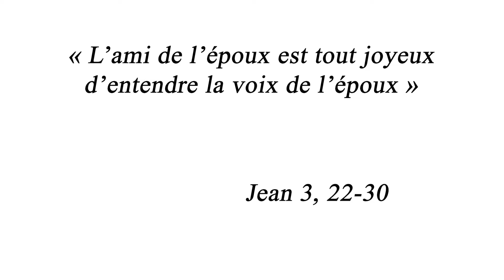[ 𝑳𝒂 𝑴𝒊𝒏𝒖𝒕𝒆 𝑺𝒑𝒊 🙏 ] 9 janvier : Jean 3, 22-30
« L’ami de l’époux est tout joyeux d’entendre la voix de l’époux »
Samedi 9 janvier : Jean 3, 22-30 avec le Père Jean-Paul Filippi, curé de la paroisse du Bon Pasteur.